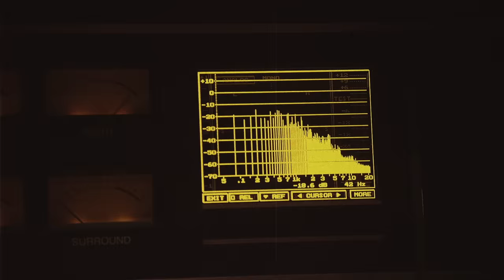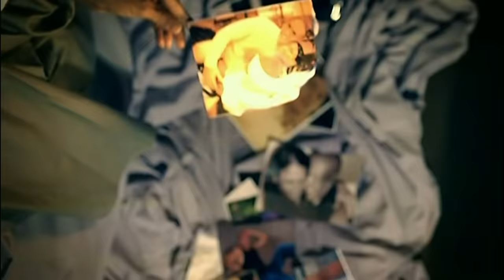Leona Lewis - 15 years of Bleeding Love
Lyrics

Closed off from love, I didn't need the pain
Once or twice was enough and it was all in vain
Time starts to pass, before you know it, you're frozen, ooh
But something happened for the very first time with you
My heart melts into the ground, found something true
And everyone's looking 'round, thinking I'm going crazy, oh

But I don't care what they say
They try to pull me away, but they don't know the truth
My heart's crippled by the vein that I keep on closing

Keep bleeding, keep, keep bleeding love
I keep bleeding, I keep, keep bleeding love
You cut me open
Oh yeah

Trying hard not to hear, but they talk so loud
Their piercing sounds fill my ears, try to fill me with doubt
Yet I know that their goal is to keep me from falling, hey, oh
But nothing's greater than the rush that comes with your embrace
And in this world of loneliness, I see your face
Yet everyone around me thinks that I'm going crazy
Maybe, maybe

And it's draining all of me
Though they find it hard to believe
I'll be wearing these scars for everyone to see

Oh, you cut me open and I

Keep bleeding, keep, keep bleeding loveI keep